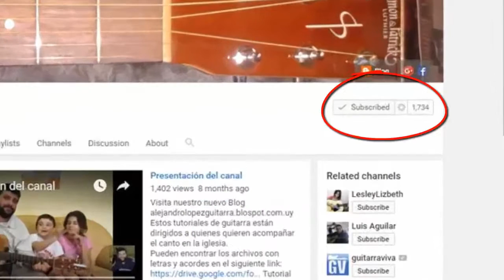Nunca te abandonaré. AL #256. Tutorial Guitarra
Nunca te abandonaré dice el Salvador
Ni jamás te dejaré. Fiel es el Señor

Tutoriales de canciones cristianas en guitarra acústica.
Busca la letra con los acordes para guitarra en nuestro Blog
Si tienes alguna consulta o duda sobre cómo tocar una canción en guitarra no dudes en escribir un comentario.
La guitarra es un instrumento ideal para acompañar canciones y espero ser de ayuda a quienes desean utilizarla para alabar a Dios.